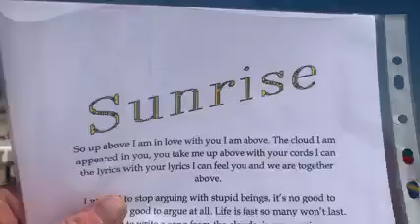Sunrise 2012 Poem I wrote for Reallifedreamsmybook@DannySloggettMyCopywrite